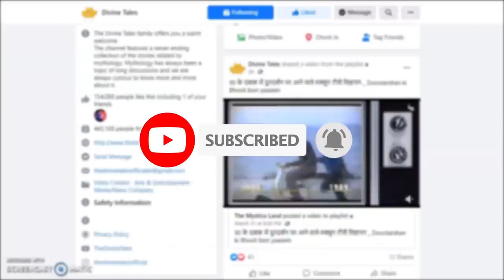गरुड़ पुराण : मृत्यु के बाद तेरहवीं क्यों मनाई जाती है? | Significance of Tehravi in Hinduism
Video Title : गरुड़ पुराण : मृत्यु के बाद तेरहवीं क्यों मनाई जाती है? | Significance of Tehravi in Hinduism
Language  : Hindi
Source: गरुड़ पुराण